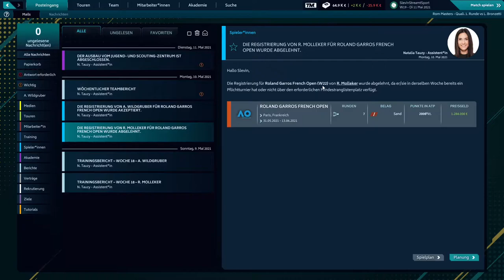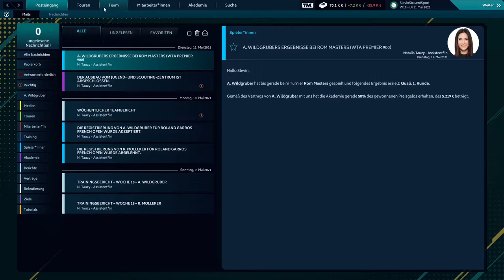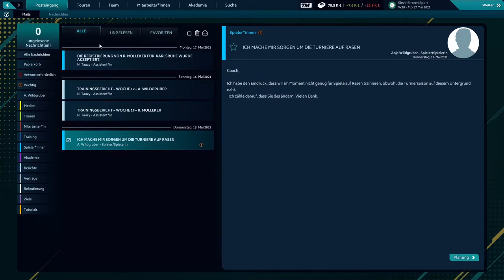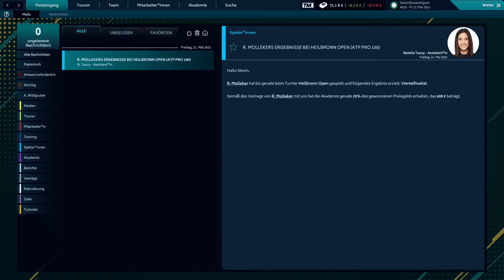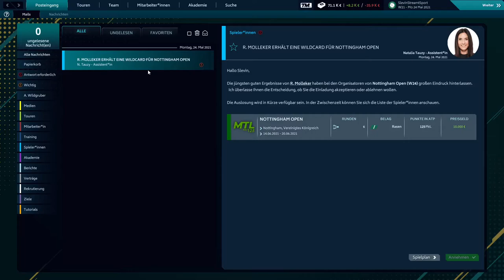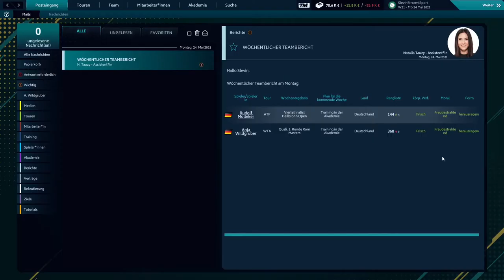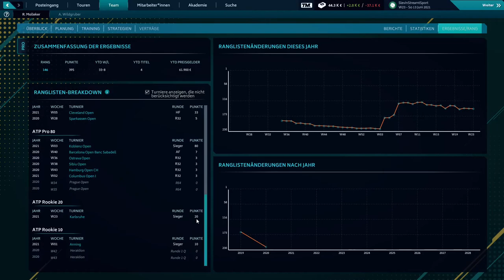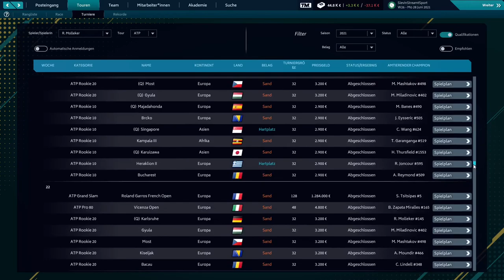Tennis Manager 21 #13 | Wildgruber bei den French Open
Die French Open in Paris stehen bevor. Wir versuchen mit Anja Wildgruber die Quali zu überstehen ...